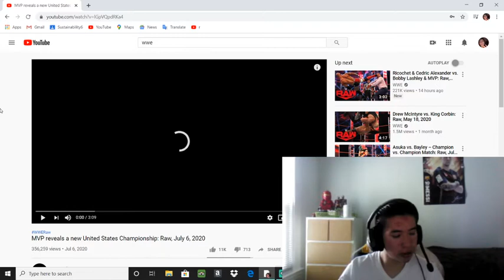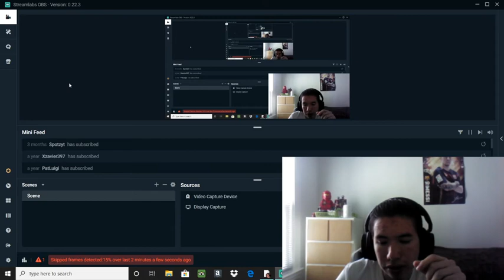WWE NEW DESIGN OF THE UNITED STATES TITLE? Reacting to MVP reveals a new United States Championship